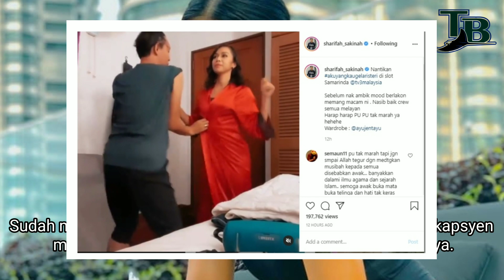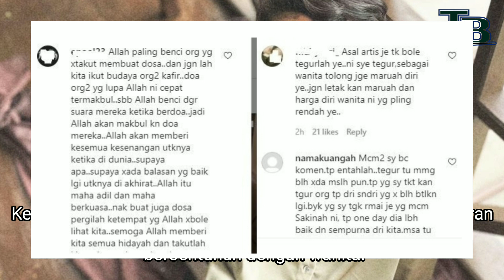Sharifah Sakinah Muatnaik Video Kena Peluk Dgn Lelaki, Sekali Dia Harap PU Tak Marah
Tidak pernah sunyi daripada isu-isu panas, itulah dia pelakon dan selebriti tempatan Sharifah Sakinah. Baru sahaja timbul isu dirinya dikatakan perampas lelaki dan itu sudah disangkalnya, kini sebuah video tarian yang baru dimuat naik pula menimbulkan rasa tidak senang buat peminatnya.

Sudah menjangkakan dirinya bakal dikecam, Sakinah pada kapsyen menyatakan agar PU tidak marah dengan tindakkannya.

Sebelum nak ambik mood berlakon memang macam ni . Nasib baik crew semua melayan

Harap harap PU PU tak marah ya hehehe..”. Berikut link penuh vidoe dari IG Sakinah

Katanya itu adalah caranya untuk mengambil mood sebelum memulakan lakonan untuk dramanya.

Dalam pada itu netizan tampil menegur perlakuan Sakinah

“Pu tak marah tapi jgn smpai Allah tegur dgn medtgkan musibah kepada semua disebabkan awak… banyakkan dalami ilmu agama dan sejarah Islam.. semoga awak buka mata buka telinga dan hati tak keras” tulis seoang netizan

Tidak mendiam diri, Sakinah terus membalas komen tersebut “ok kak . Sikit keras tapi rasanya tak hitam”

Kecaman ramai daripada peminat rata-rata berbentuk teguran kerana ia dilihat tidak manis apabila lelaki bukan muhrim bersentuhan dengan wanita.